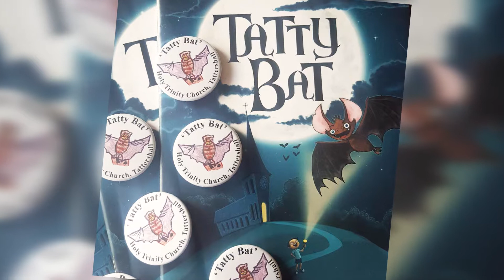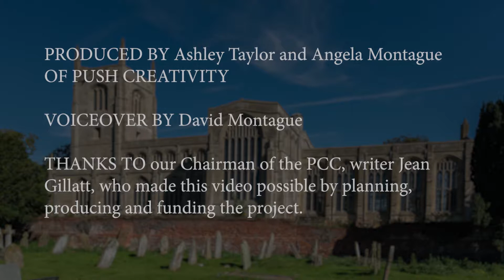Holy Trinity Collegiate Church Tattershall - Lincolnshire - England - UK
All about our beautiful church nestled away in the trees beside Tattershall Castle. We have something for everyone, religion, architecture, nature, peace and a cuppa. Find us at Sleaford Rd, Tattershall, Lincoln LN4 4LR; Ordnance survey reference: 122:TF211575.

PRODUCED BY Ashley Taylor and Angela Montague OF PUSH CREATIVITY
VOICEOVER BY David Montague
THANKS TO our Chairman of the Parish Council, writer Jean Gillatt, who made this video possible by planning, producing and funding the project.
VIDEO CREDITS  Ashley Taylor, Jean Gillatt, Dean and Sonya Blake and the National Churches Trust's Sarah Crossland.
PHOTOGRAPHY CREDITS Ashley Taylor, Richard Sivill, David Mullenger, Jean Gillatt and the National Churches Trust's Sarah Crossland.

Thank you to the National Churches Trust and ExploreChurches.org for the use of their professional photography and video footage, originally created as part of the Great Interpretations project funded by the National Lottery Heritage Fund.